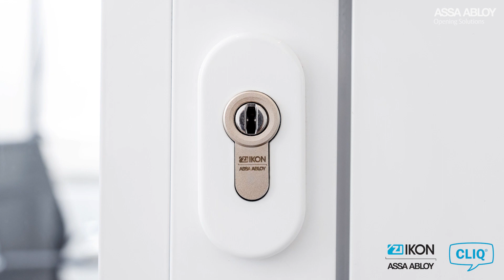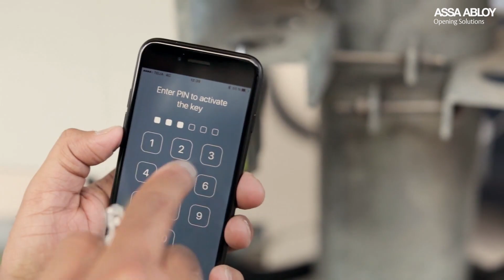Türen mit abgefahrenen Knäufen? Die Lösung ist CLIQ!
Es gibt viele Anwendungsfälle, in denen sich ein drehbarer Knauf als Öffnungsmechanismus bewährt. In einzelnen Szenarien gibt es jedoch auch Risiken, die dazu führen können, den Einsatz zu überdenken. Doch was ist die Alternative?